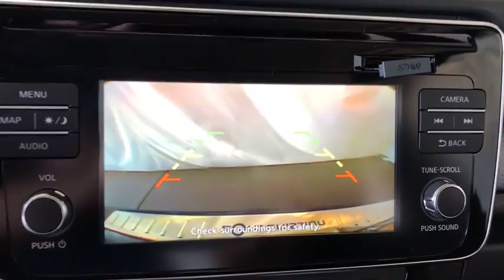2019 Nissan LEAF Costa Mesa, Huntington Beach, Irvine, San Clamente, Anaheim, CA LF90097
Deep Blue Pearl New 2019 Nissan LEAF available in Costa Mesa, California at Orange Coast Nissan. Servicing the Huntington Beach, Irvine, San Clamente, Anaheim, CA area.

Deep Blue Pearl 2019 Nissan Leaf SV FWD Single Speed Reducer ElectricRecent Arrival! 124/99 City/Highway MPG